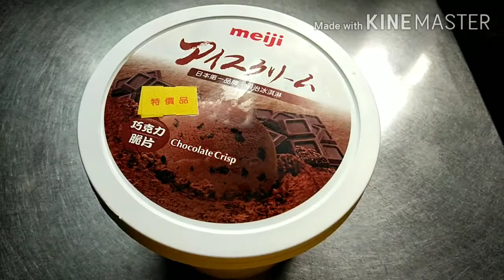Home made Avocado ice cream | mix mix tv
Home made Avocado ice cream | miiix tv11

ingridients:
1 big avocado
1/2 condensed milk (chilled over nigth)
250g. All purpose cream (chilled over night)
Sugar (optional)